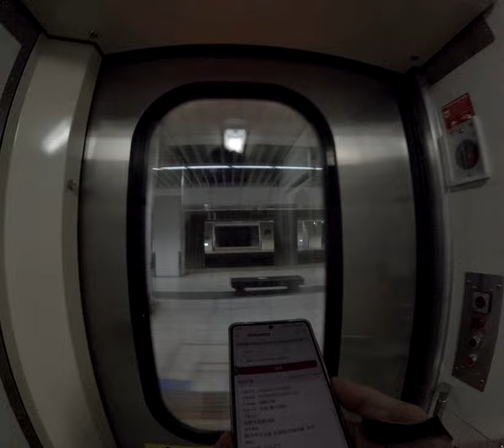City Pulse Beat of Life in Taipei Train Stations 2